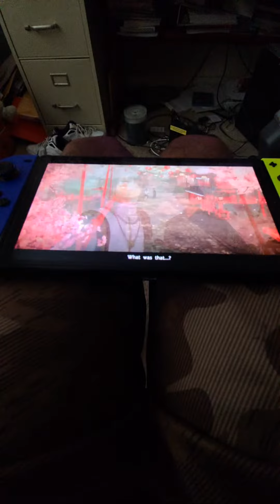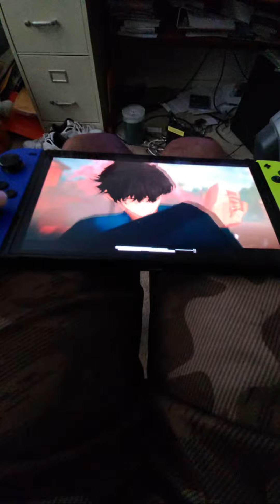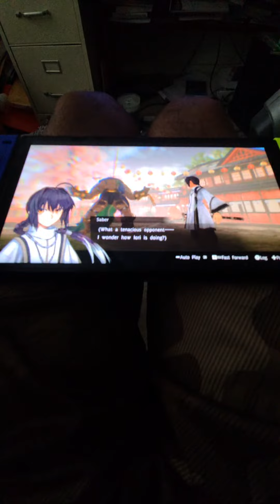Highlight 1:03:19 - 1:08:19 from Fate Samurai Remnant Stream 2